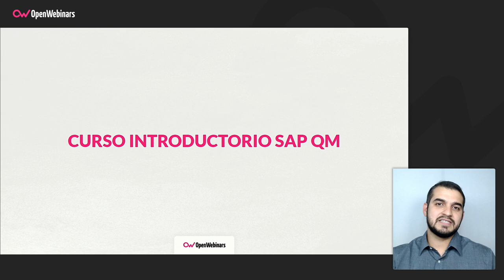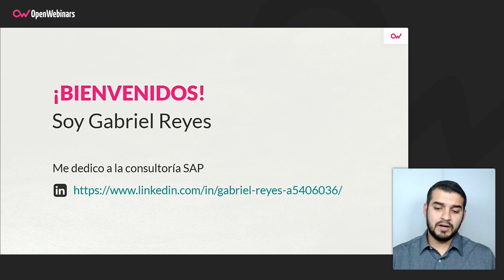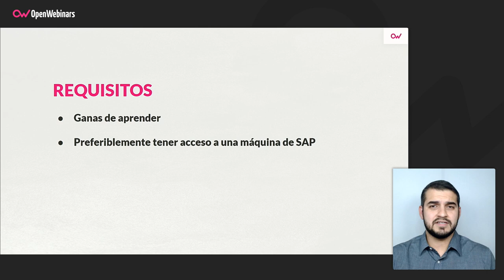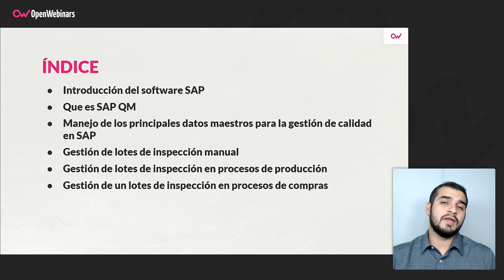Curso SAP: Introducción al módulo QM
Con este curso vas a conocer y aprender a utilizar las herramientas que ofrece SAP para que un supervisor de calidad pueda realizar todas sus funciones de la forma más óptima posible..►► Suscríbete para seguir ampliando tus conocimientos

- Gestión de lotes de inspección derivados de distintos procesos de la industria, compras, producción, ventas, etc.
- Avisos de no conformidades, avisos de reclamación a proveedor, avisos de devolución de clientes
- Evaluación de características o defectos